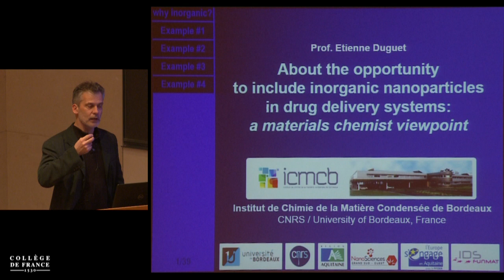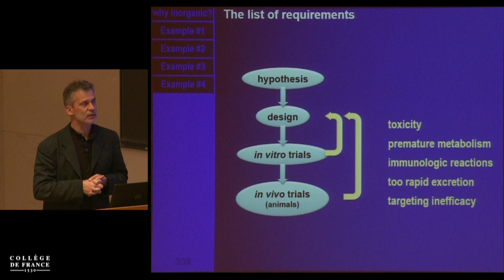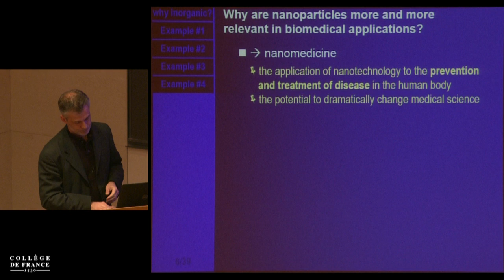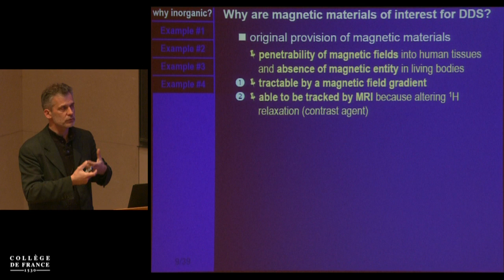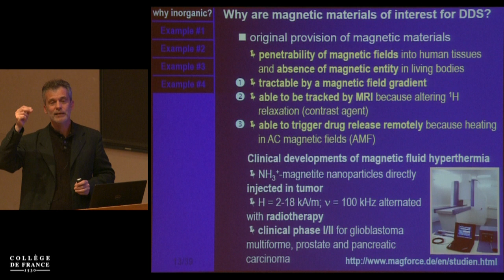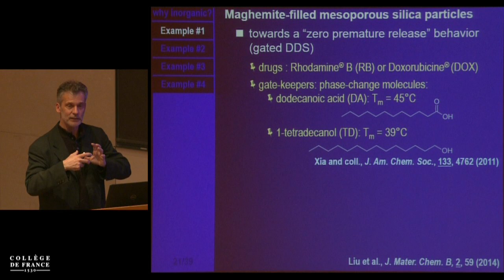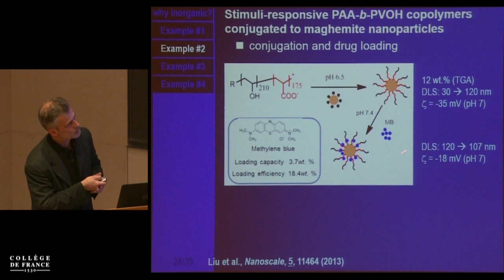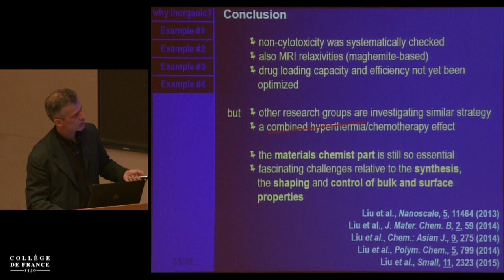Procédés physico-chimiques pour l'élaboration de matériaux... (2) - Jean-Marie Tarascon (2015-2016)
Enseignement 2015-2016 : Procédés physico-chimiques pour l'élaboration et la mise en forme de matériaux inorganiques « sur mesure » pour l'Énergie
Séminaire du lundi 8 février 2016 : De l'intérêt d'insérer des nanoparticules inorganiques au sein de dispositifs de délivrance de médicaments : le point de vue d'un chimiste des matériaux

Intervenant(s) : Étienne Duguet, Université de Bordeaux, directeur adjoint de l'ICMCB